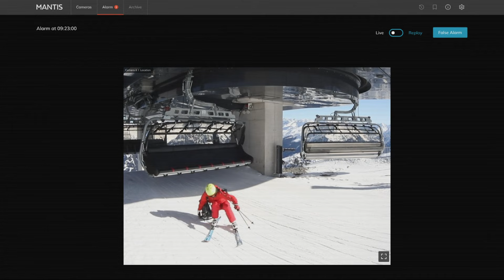AURO-CLD: Doppelmayr automates chairlift operations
The Doppelmayr Group already set course for the future of ropeway mobility with the introduction of AURO for gondola lifts back in 2020. The company’s next step in autonomous ropeway mobility is AURO for chairlifts. The ropeway authorities in Switzerland and Austria have granted the appropriate operating licenses. As well as ensuring a high level of safety, this innovative system saves lift operators up to 35 percent in personnel costs.
Videos: © Mantis / Doppelmayr